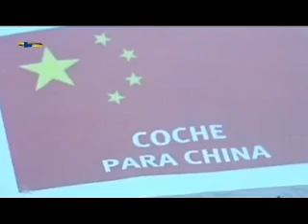MOTOR EN MARCHA NOTICIARIO 31/07/2014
-Nuevos Smart Fortwo y Forfour
-Crecen las exportaciones
-Kymco: colaborador oficial de la Carrera de la Mujer